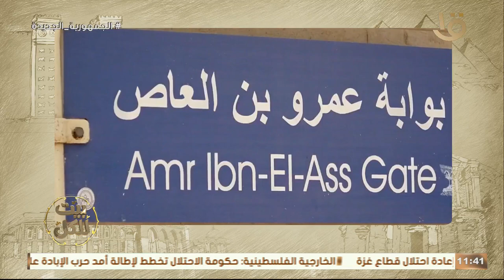بيت للكل | عن رسالة عمان ودور الأردن "للوئام بين الأديان".. الحلقة الكاملة 23-2-2024